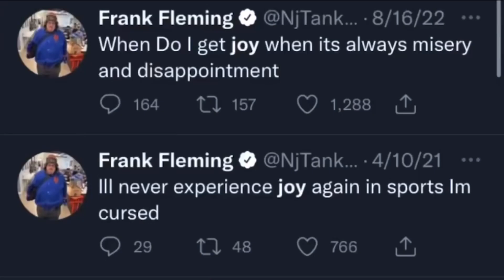Frank ‘The Tank’ Fleming Best Rages